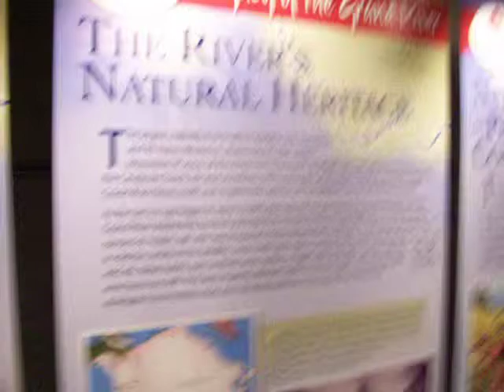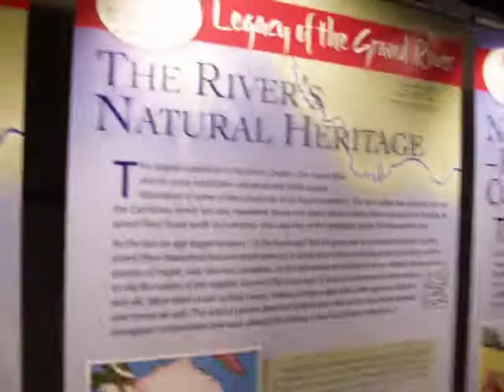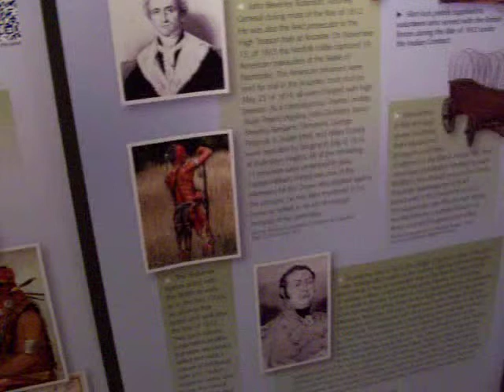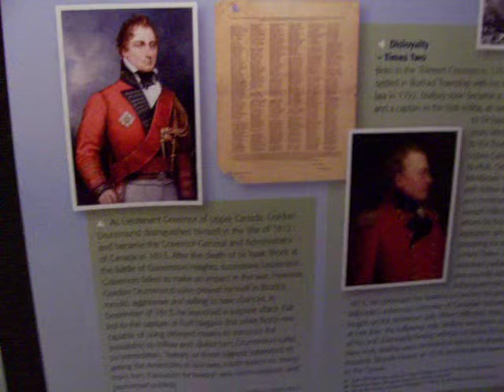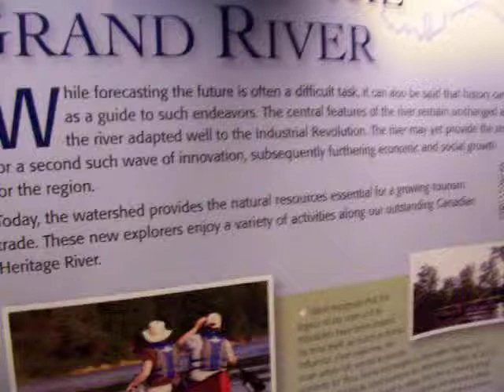Haldimand Museum War of 1812 Bicentennial Displays